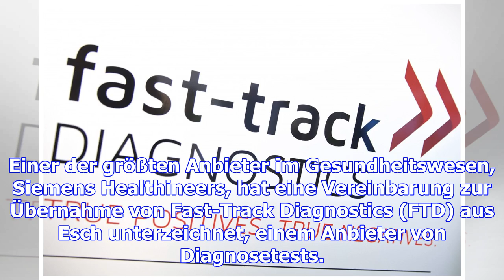Siemens healthineers übernimmt luxemburger fast-track diagnostics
Einer der größten Anbieter im Gesundheitswesen, Siemens Healthineers, hat eine Vereinbarung zur Über...